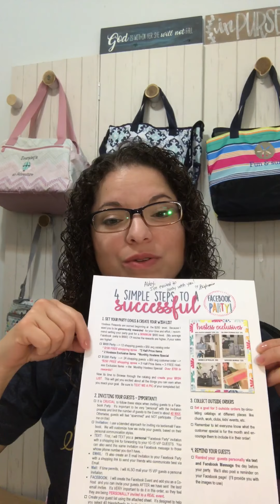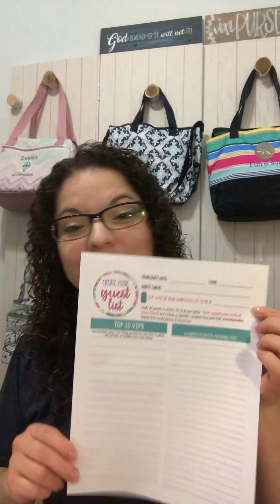Step 1A: Creating Your Guest List